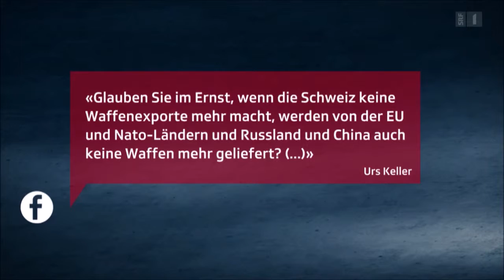Arena 26.02.16: Ja/Nein? Waffenlieferung nach Saudi-Arabien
Sendung: Arena vom 26.02.16
Sender: SRF 1
Titel: Brüssel greift an – wird die Schweiz nun entwaffnet?

Chantal Galladè, Nationalrätin SP/ZH
Jakob Büchler, Nationalrat CVP/SG
Josef Lang, Vizepräsident Grüne, Vorstand Gsoa
Werner Salzmann, Nationalrat SVP/BE, Vizepräsident Sik-NR

Moderator:
Jonas Projer